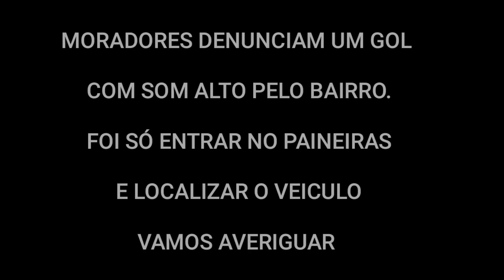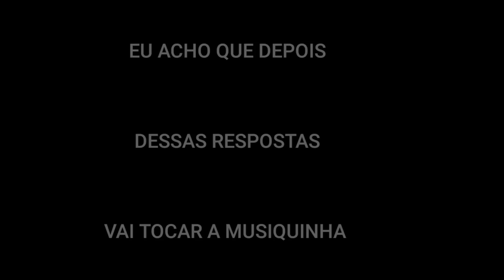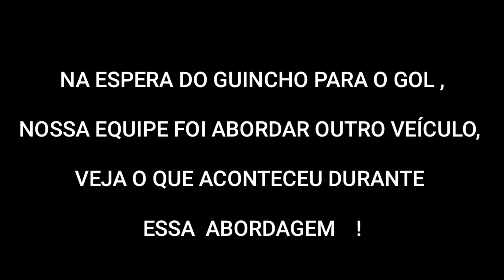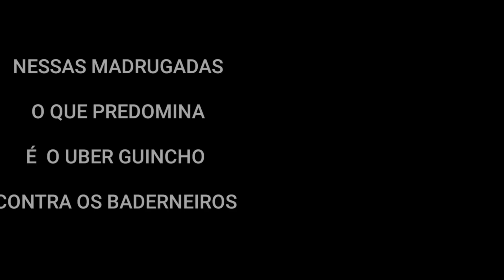GRITOU ALGO E SAIU CORRENDO